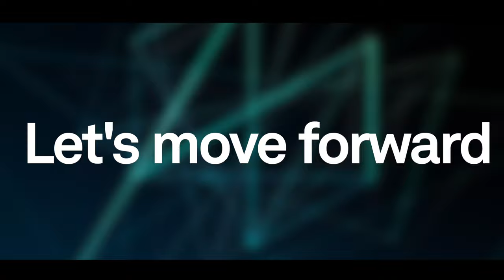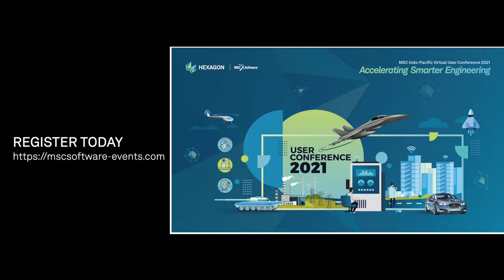Hexagon | MSC Software Virtual User Conference 2021 – Promo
MSC Software Indo-Pacific Virtual User Conference 2021 is an exceptional platform to explore new developments in the design and engineering space. This year, Hexagon takes a deeper dive into innovation & development in engineering. Head forward by “Accelerating Smarter Engineering” this Virtual User Conference 2021 with industry experts.